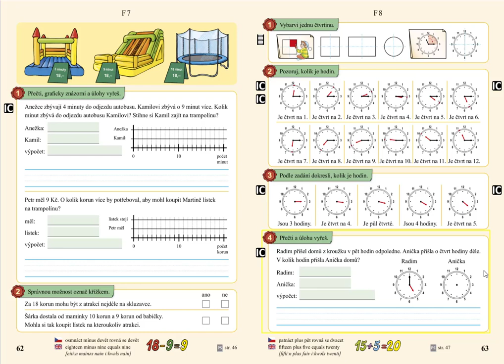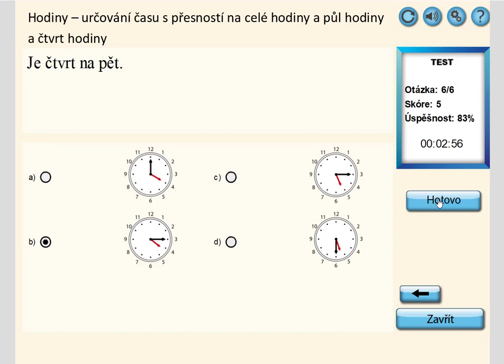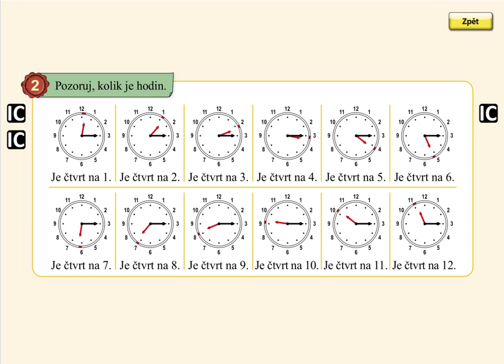Hodiny, MATÝSKOVA MATEMATIKA 4. DÍL - POČÍTÁME DO DVACETI, str. 63, cv.2